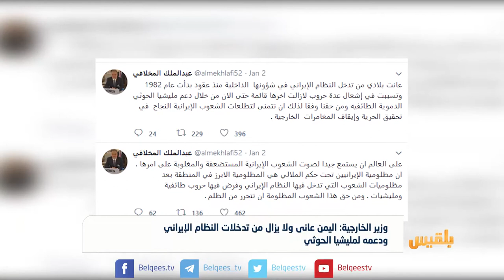وزير الخارجية: اليمن عانى ولا يزال من تدخلات النظام الإيراني | تقرير محمد اللطيفي